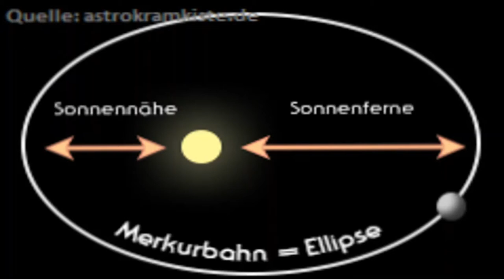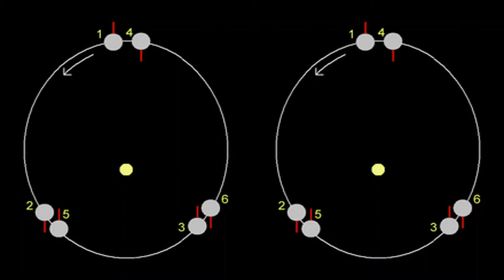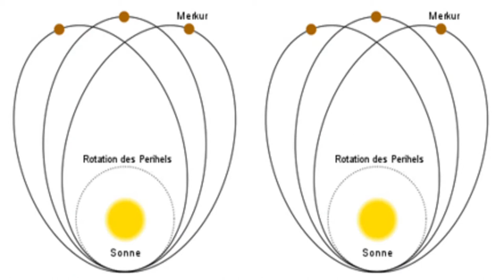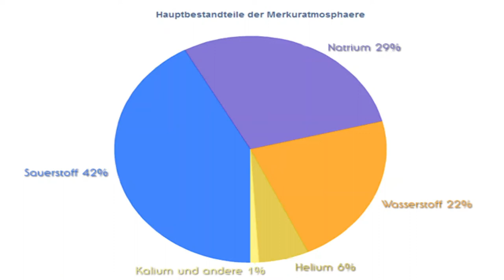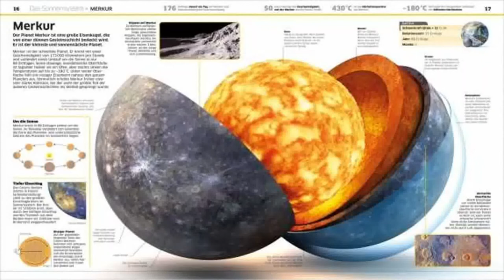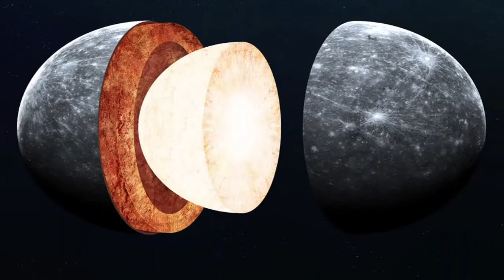Astronomie-Wissen #3: Merkur: Allgemeines, Oberfläche, Aufbau & Geschichte (Version: vollständig)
Auf den ersten Blick wirkt er wie ein riesiger, kahler, lebensfeindlicher Felsbrocken mitten im All. Doch was verbirgt sich wirklich hinter dem sonnennächsten und kleinsten Planeten des Sonnensystems?
Das klärt Moritz in dem nächsten Video der Rubrik Astronomie-Wissen, diesmal über Merkur.

Dabei geht es zuerst um allgemeine Fakten zum Merkur und zu seiner Rotation um die Sonne und um sich selbst. Dann geht es um Merkurs Lufthülle, die Exosphäre, seine Oberfläche und seinen inneren Aufbau. Zum Schluss wird dann noch kurz die Geschichte von Merkur behandelt.

Dies ist die vollständige Videoversion, bevorzugt für Personen, die sich bereits ein bisschen in der Videothematik auskennen.

Euer Team der Science Freaks